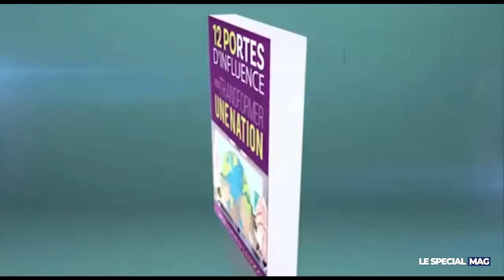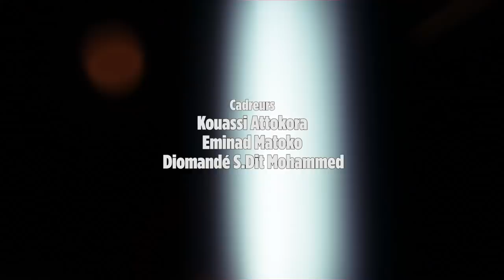Emission le SPECIAL MAG - La nuit de la traversée 20-21